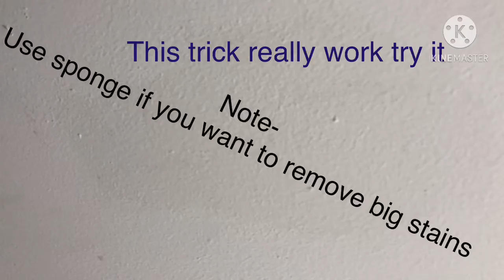Homemade remedy for removing wall stain#baking soda👍🧤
Only baking soda and the result is here